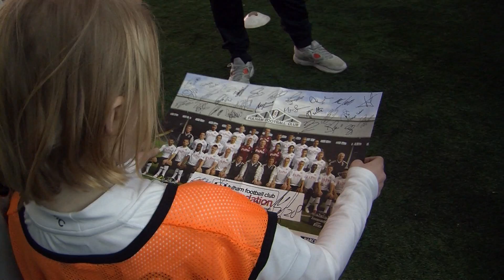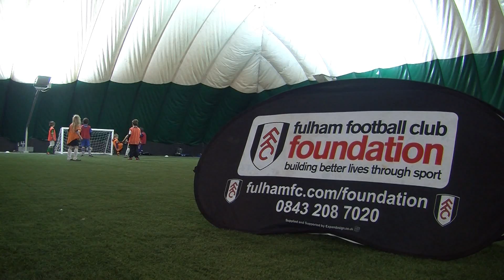Fulham Players visit a Foundation Soccer School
Whites players visit a Fulham FC Foundation Soccer School at Motspur Park.